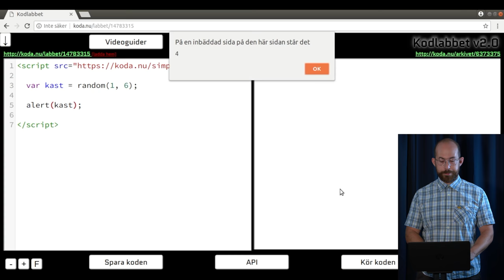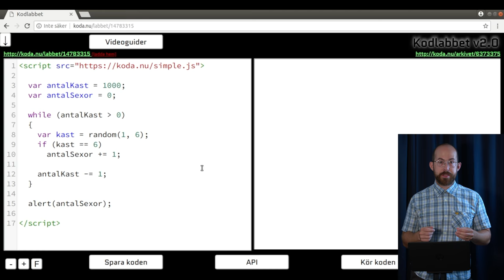Simulera tärningskast med Javascript | Digitala lektioner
Det här är en del av innehållet till lektionen "Slump och statistik" från Digitala lektioner.